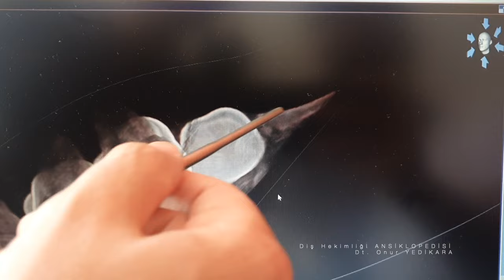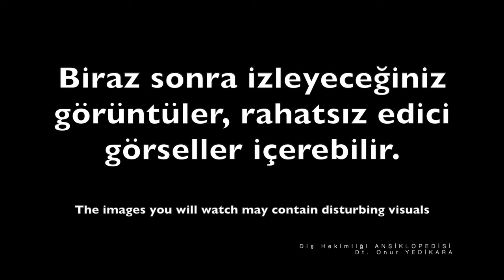Gömülü Yirmi Yaş Dişi Nasıl Çekilir? Yarı Retansiyonlu Gömülü Diş Çekimi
Yirmi yaş dişleri bulundukları bölgeye ve etrafındaki dokulara bağlı olarak, çekimleri diğer dişlerden farklılık gösterir. Yirmi yaş dişleri üst çenede olduklarında distal (geri) ya da vestibül (ön) pozisyonda çıkmaları muhtemeldir. Böyle pozisyonlandıkları tektirde yanak dokularına baskı yaparak ağrıya neden olabilirler. Alt yirmi yaş dişleri ise çene darlığına bağlı olarak çenede yerini alamayıp tam gömülü ya da yarı gömülü olarak karşımıza çıkabilir. Gömülü dişlerin üzerlerinde kemik dokusu olup olmadığı ağız içindeki pozisyonuna bağlı farklılık gösterebilir. Gömülü dişlerin üzeri tamamen kemik kaplı olabildiği gibi sadece bir kısmında kemik retansiyonu olabilir. Videomuzda yarı retansiyonlu ve bir kısmı kemikle kaplı gömülü yirmi yaş dişi operasyonunu anlatıyorum. iyi seyirler.

ÜYELİK ayrıcalıklarını incelemek için aşağıdaki linki kullanabilirsiniz.

1. Kademe Üyelik : Videolara Erken Erişim
2. Kademe Üyelik : Klinik İçi Anlık Shorts Videolar
3. Kademe Üyelik : Telegram Grubu (Vaka ve Bilgi paylaşımı)

Kullanılan Malzelmeler:
- Bistüri
- Raspatorium
- Fizyo Dispanser
- Cerrahi Piyasemen
- Lindemann Frez - Cerrahi Tungsten Karbid Rond Frez
- Elevatör ( 2mm - 3mm)
- Yanak Ekartörü
- Alt Yirmi Yaş Davyesi
- Cerrahi Sakşın